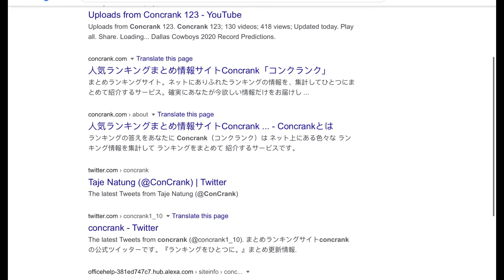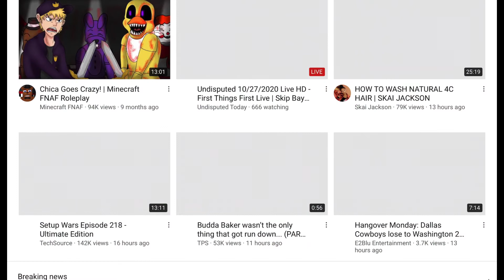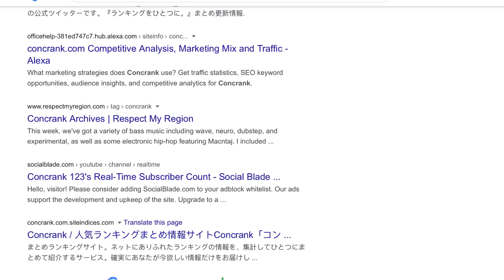Am I Famous Enough To Be On Google?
Hey Guys! This is a video I made to see if I was famous enough to be on Google.

Facts about me:

I was born on Feburary 21st, 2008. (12 Years Old)

I am 4 ft. 7 in.

Any Announcements:

No announcements

Summary:

Have you ever wondered if you were famous enough to be on Google? I have that's why today I have went on Google and searched myself up. It showed a few things about like my stats and links to my YouTube Channel. Which means I am famous enough to be on Google.